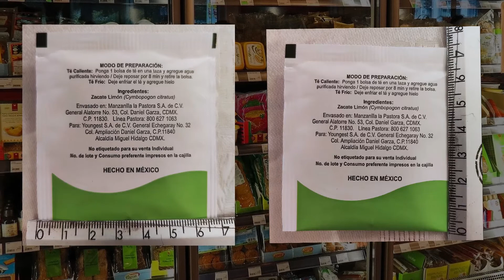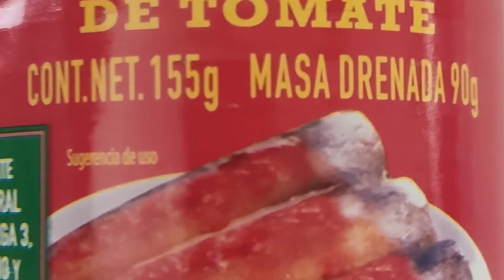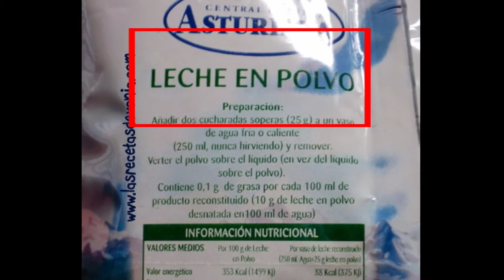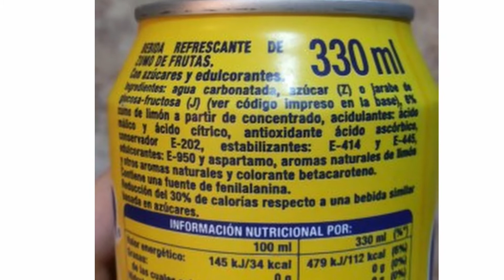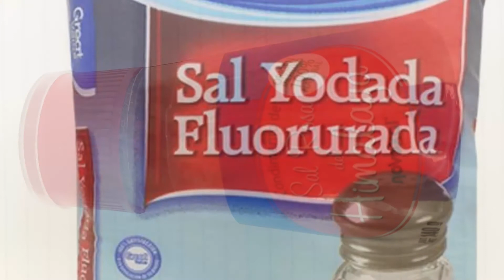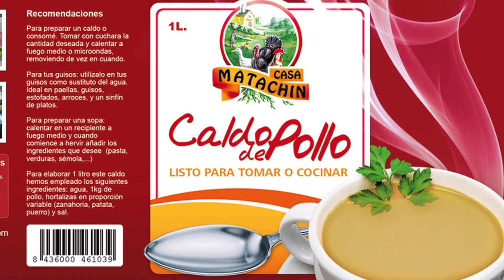🟩 NOM 051 - Denominación de origen, no imitación y asignación de nombre a los productos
Si te gusta lo que estás viendo.

Índice 00:00
Excepciones de lista de ingredientes y de instrucciones e uso 00:13
Estructura del nombre en productos preenvasado y requisitos: 1:02
Imitación de productos y requisitos 2:45
No puede usarse la imitación en los productos 4:12
Colocar el nombre a los productos 4:36

❌❌ En el próximo video explicare mas a detalle las cosas, si tienes algún comentario por favor déjalo en los comentarios

SALUDOS colega.🖐🖐